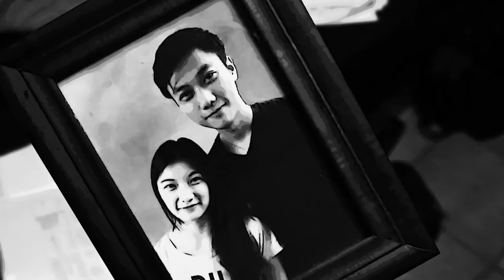Descending Mist (2015) Official Trailer 沉落之霧 預告片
The official trailer of 2015's independent student feature film "Descending Mist"
Subtitles: English, Chinese, German